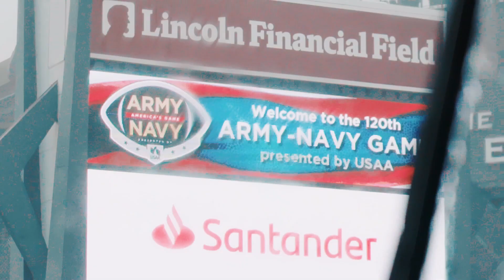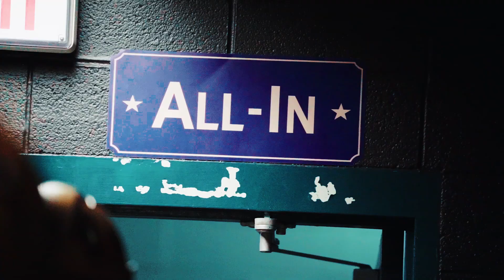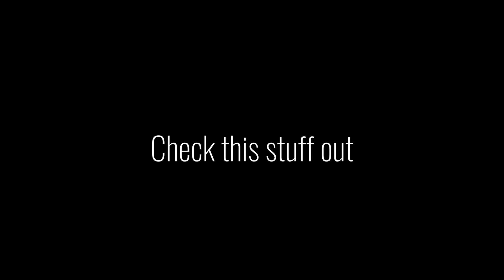Inside America's Game | Army Navy Football 2019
On December 14th, 2019, the Navy Midshipmen dominated the Army West Point Black Knights at Lincoln Financial Field in Philadelphia with a score of 31-7. After a few words of encouragement from President Donald Trump, Malcolm Perry lead the Men of Ken to break their 3 game losing streak against Army and bring the Commander In Chief's trophy back to Annapolis and end their regular season with a 9-2 record. Coach Ken Niumatalolo won his 9th Army Navy game, the most of any coach in the history of the game.

Video By:
Elliott Schultz

Tokyo Drifting - Glass Animals (feat. Denzel Curry)